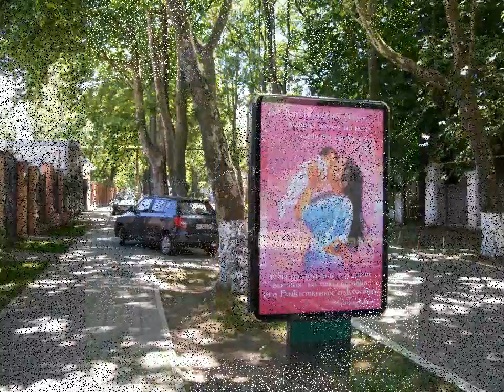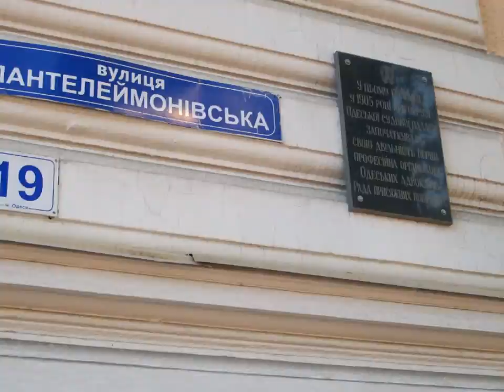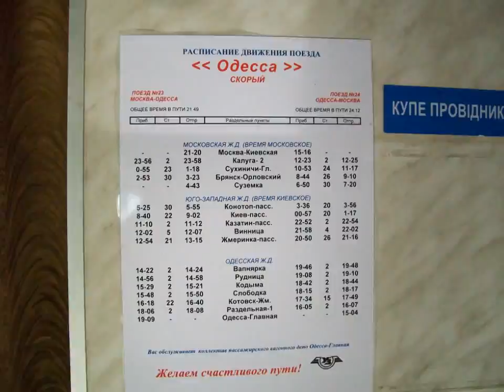Одесса 2010 17-20 июня фото Diving Reflex